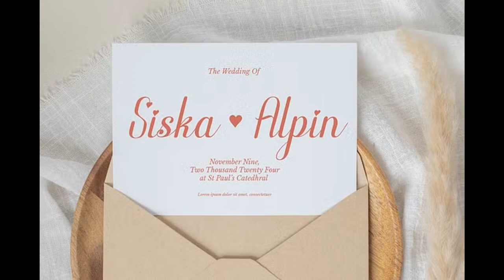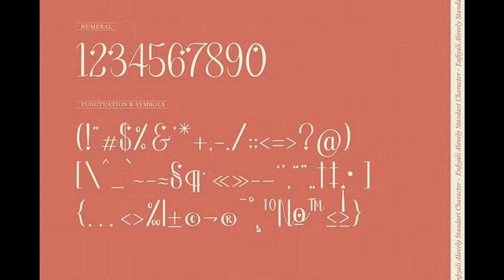Unlock the Magic of Enfiyali Alovelly Love Modern Script: A Font Bundle for Logos, Branding & M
Elegant Script Font Bundle: Add a Touch of Love to Your Projects!

Discover the Enfiyali Alovelly | Love Modern Script font bundle, perfect for logos, branding projects, homeware designs, product packaging, and more. This beautiful script font is ideal for creating unique and romantic designs that evoke feelings of love and elegance.

With this bundle, you'll get:

* The Enfiyali Alovelly font in OTF, TTF, and WOFF formats
* Web font compatibility (WOFF format)
* Standard glyphs and alternate characters
* Multilingual support for global designs

Whether you're creating mugs, quotes, posters, shopping bags, t-shirts, book covers, or any other project that requires a touch of love, this font bundle is the perfect choice.